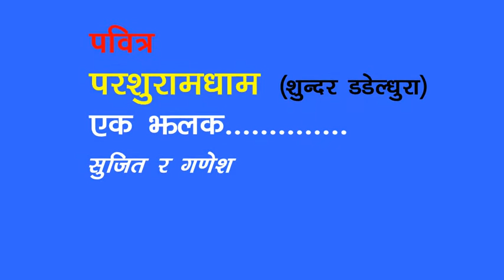Parashuram Dham Dadeldhura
भगवान बिष्णुको छैटौ अवतार परशुरामको जन्म भुमी र तपश्या गरेको पवित्र भुमी परशुरामधाम शुन्दर डडेल्धुराको परशुराम नगरपालीका वार्ड नं.५ डडेल्धुरा घुम्न आउनुहोला है ।
तपाईहरु सबै लाई चुले निम्तो है ।